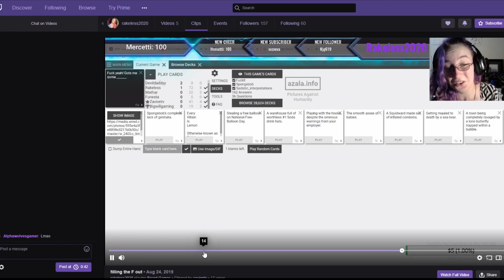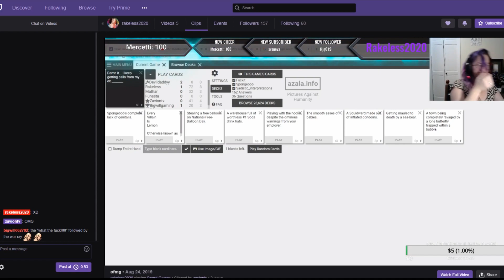What Do Streamers Do?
I tried this time to do better with shouting some of my friends out
Please give each one of them some love with a follow or sub ;)

The theme song is by
11 Acorn Lane

"You Make Me Happy" by the U.S.-European duo 11 Acorn Lane is a cheeky catchy Electro House track with jazzy vibes in the breaks and an infectious drop with Melbourne Bounce stylings. Perfect for shuffle dancing. :-)